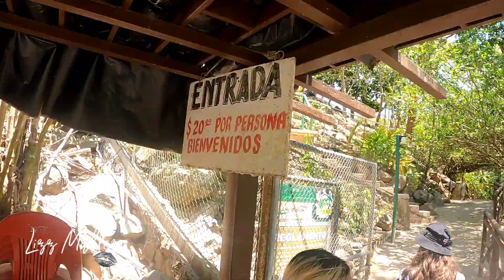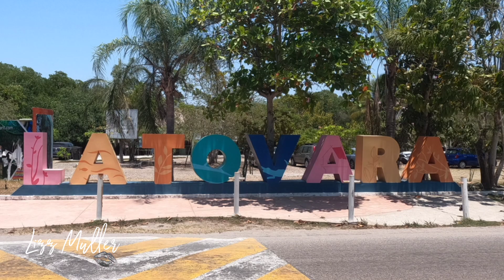COCODRILOS COCODRILARIO LA TOVARA/costos y hubicacion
les comparto mi experiecia en el cocodrilario latovara en nayarit espero sea de su interes si es asi apoyame compartiendo este video, gracias